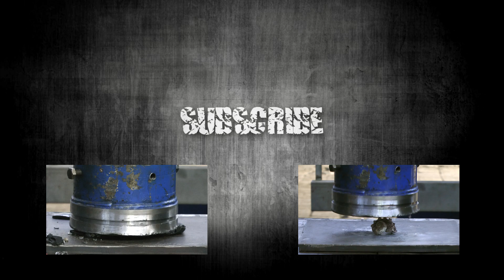Sunglasses vs 500 Ton Hydraulic Press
Crushing Sunglasses with 500 Ton Hydraulic Press

*(500 Ton (U.S.) Per Square Foot =  about 478 bar = about 488 kgf/cm² )